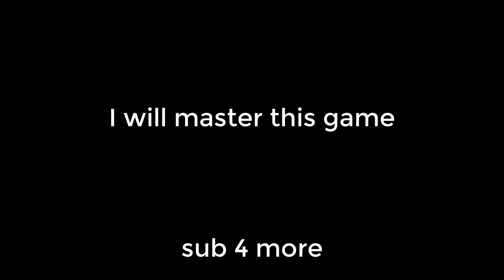Call Of Duty Warzone i3 6100 rx 570 2021 gameplay Day 1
this is the first video of my new series